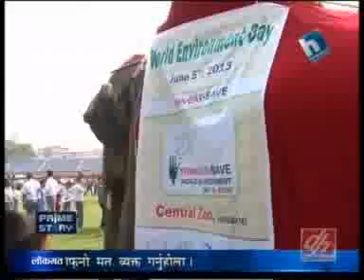DCnepal com Prime Story, June 06, 2013